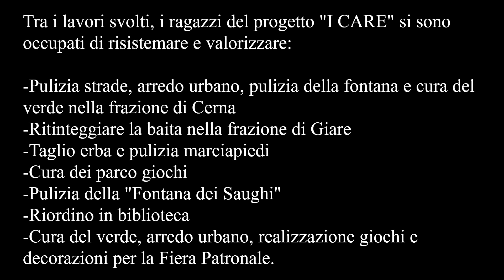I CARE Sant'Anna d'Alfaedo - Edizione 2021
I ragazzi di Sant'Anna d'Alfaedo hanno fatto risplendere il loro comune!

Nel mese di luglio 10 ragazzi dai 14 ai 19 anni hanno preso parte ad I CARE, progetto sulla cittadinanza attiva promosso dal Comune di Sant'Anna d'Alfaedo e Hermete. Per 3 mattine a settimana si sono trovati e, guidati dagli educatori Andrea Viviani e Nicolò Gelmetti, hanno sistemato e abbellito gli spazi pubblici comunali.